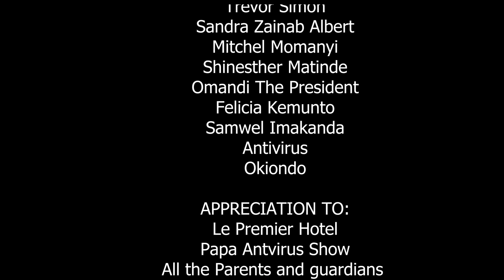PERCEPTION. Class Project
OSORO THE ACTOR (OTA) STUDIOS  is a platform born of believe and zeal to pursue individual goals with desire and hope to contrribute in making the world a better place and life a more exciting journey to take. Art is life,it's a form of expression,let's have fun as we live each day at a time